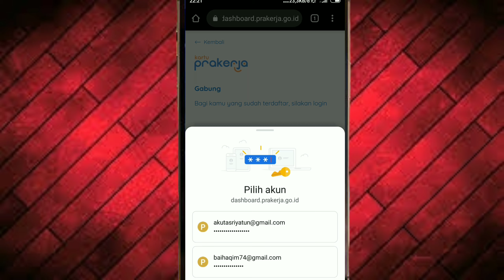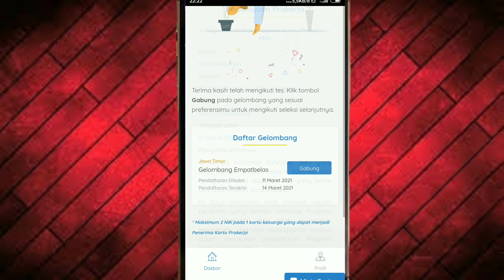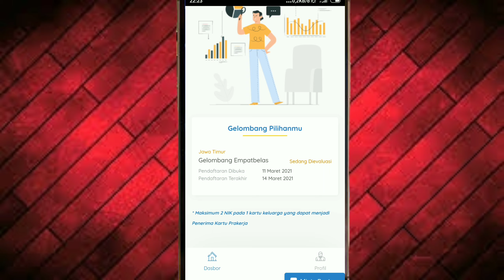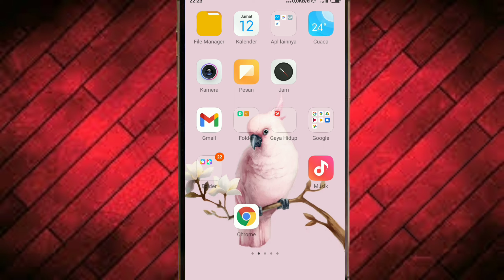Tanpa Tes !!! CARA DAFTAR ULANG KARTU PRAKERJA PADA GELOMBANG EMPAT BELAS (14)..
kali ini kita akan membahas bagaiman cara mendaftar kartu prakerja karena tidak lolos. pada gelombang sebelumnya..